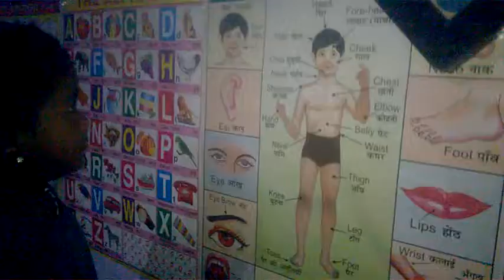Little Kitty identify the Parts of body pictures